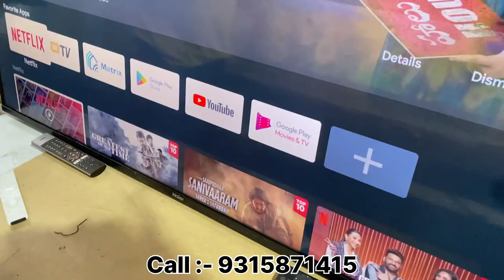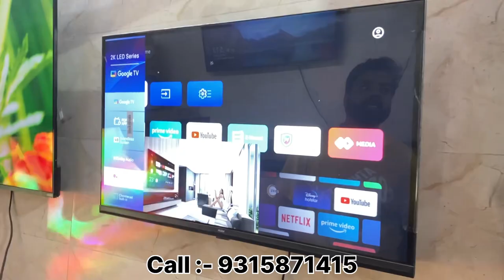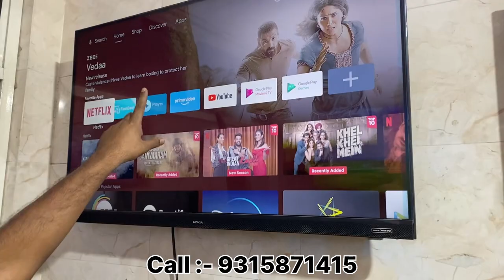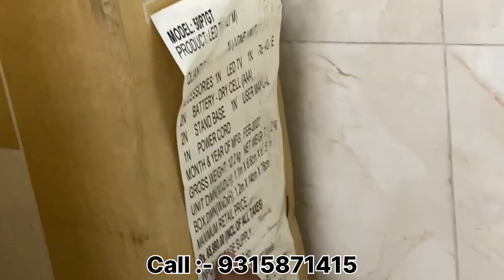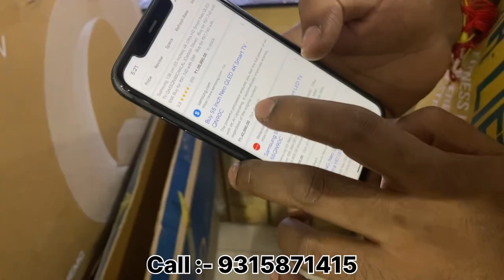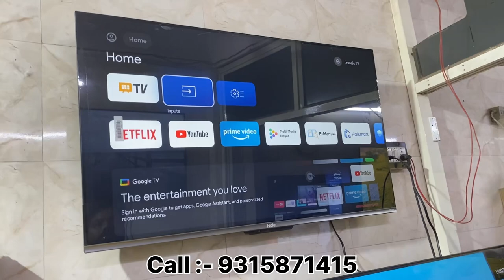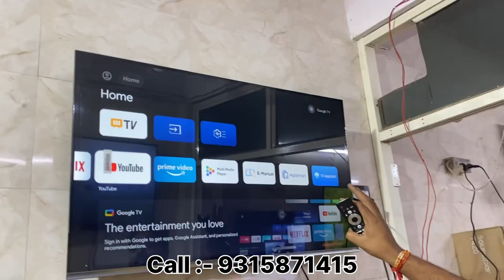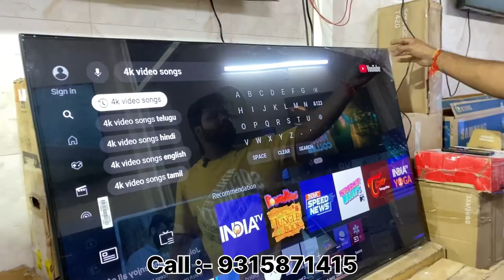LG 65"inch $ Samsung 43"inch Android LED TV | 32"inch 7500-/₹ Only | 40inch 10,500-/₹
Hello Guyz And Welcome Back With Another Dhamakedar Video.
Today I Am Going To Malik Electronics Where You Can Find Branded LED TV At Huge Discounted Price Samsung, MI, Vu, And Many More All Sizes and all kinds of led is available here. And Young Can Get It delivered To Your Doorstep. You Can Also Visit Shop...

Balaji Electronics

Address  : near By Laxmi Nagar Metro Station

If You Like The Video Give It A Thumsup & Comment If You Are Interested With Any
Share This  Videos As Much As You Can
                                          Bcoz

VIDEO COVERS . . . . . .

Full HD Smart Android LED TV 40 Inch
Full HD Smart Android LED TV 32 Inch (Black)
Full HD Smart Android LED TV 32 Inch
Smart TV - Buy Smart TV Online at Best Prices In India
Smart TV: Buy Smart Televisions Online at Best Prices in India
Buy Television Sets Online

branded led tv,Full HD smart Android Led tv, ledtv,laxmi nagar tv market,led tv market,electronic market,

VIDEO DECLAIMER

. FD World!! ___

Danyavad Dosto.

Jai Hind.
led tv wholesalemarket
led​ tv wholesalemarket
sabsesastasmarttv
sirajsaifi
branded led tv wholesale market in delhi
sabsesastaledtv
hsc enterprises
led tv
4k led tv
lajpat rai led tv market
laxmi naga